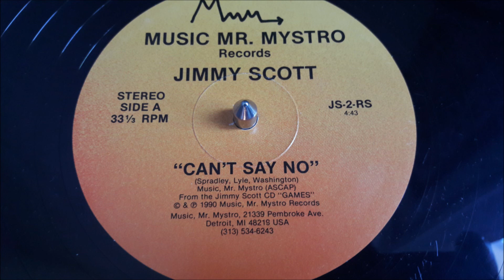JIMMY SCOTT MAXI 90 - CAN'T SAY NO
JIMMY SCOTT CAN'T SAY NO